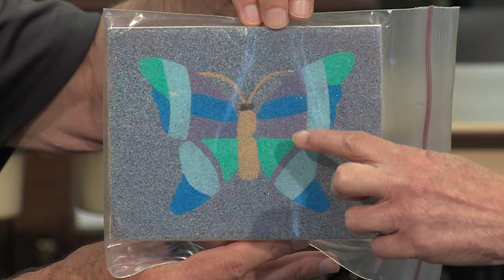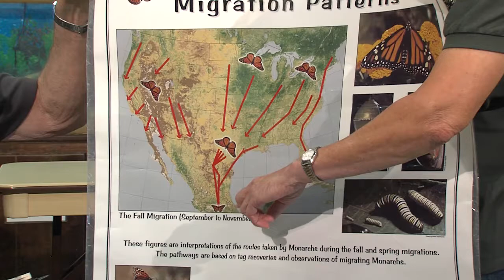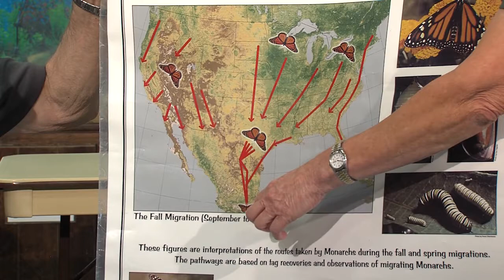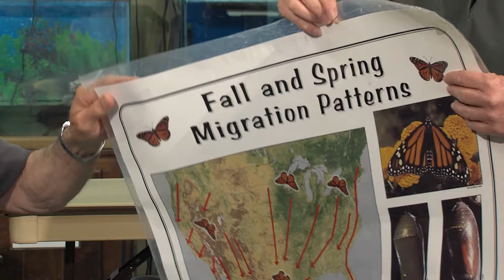Community Connection: Kansas Wetlands Education Center's Butterfly Festival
This Saturday, September 19,  will be the Kansas Wetlands Education Center Annual Butterfly Festival.  Several events are scheduled for Saturday's festival including; tagging monarch butterflies, crafts and making milkweed seed bombs. Mike Cooper visits with program specialist, Pam Martin about the event.